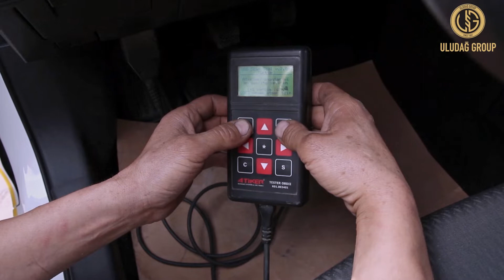Lpg montajı, Seramik ve Folyo kaplama "Uludağ Group"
Akdenizin en büyük LPG dönüşüm, Seramik ve Folyo kaplama markası Uludağ Group'a sizleri de bekleriz!
Müşteri temsilcimiz ile görüşmek ve randevu almak için;
Hemen arayın.